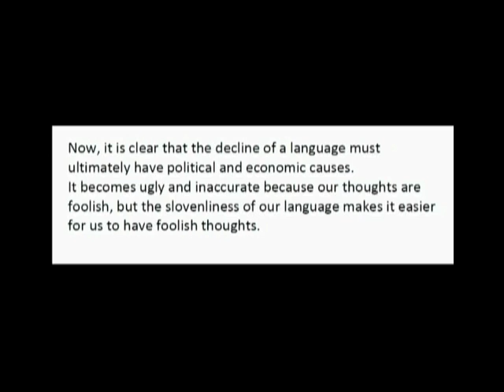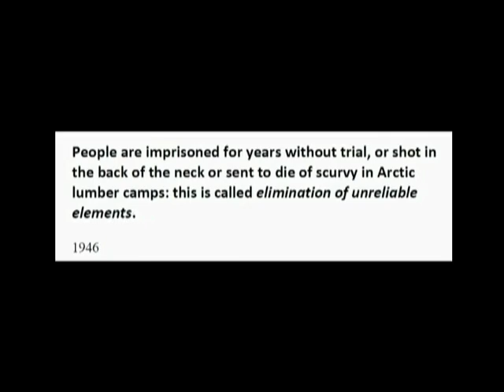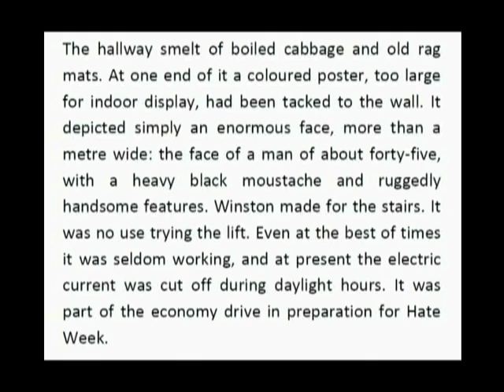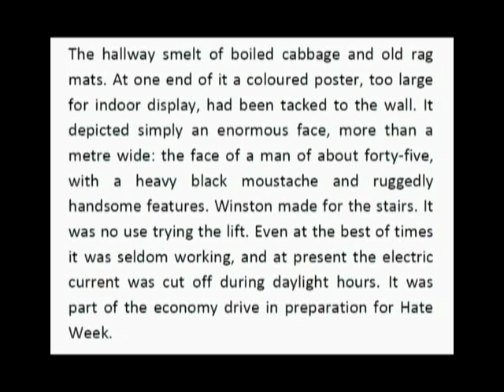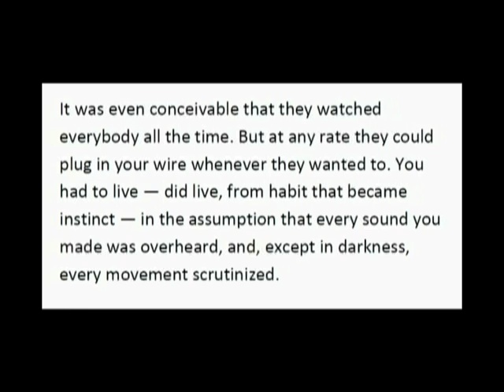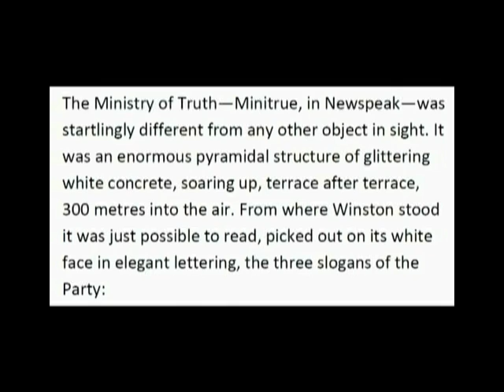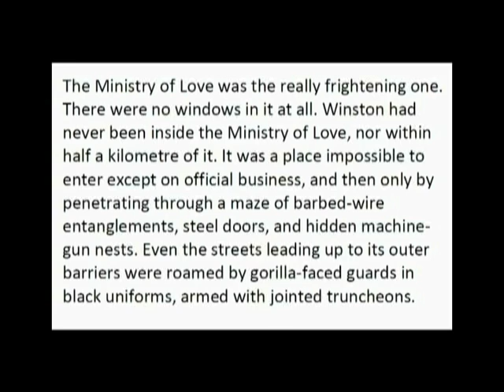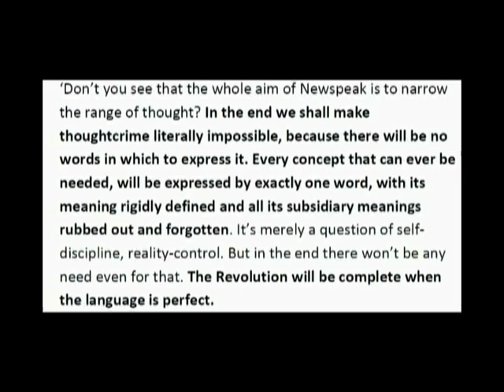G. Orwell 1984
Introduction, Reading and Comment on Orwell's 1084 and Politics and the English Language.